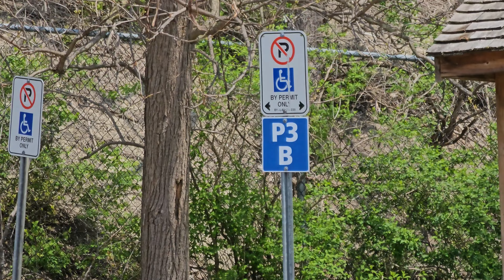Swan blocking handicap parking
This swan didn't want to move.